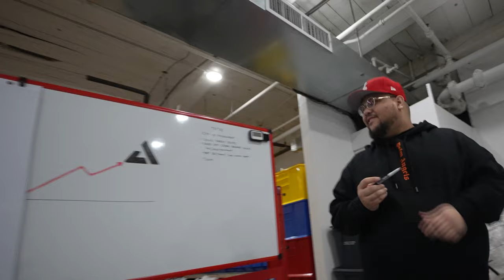They ALMOST Stole THESE! Ep. 4